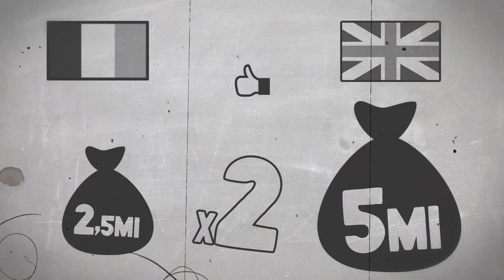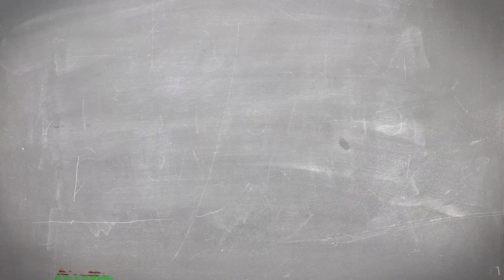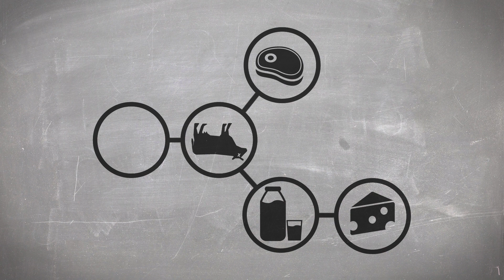Revolução Francesa, Inglaterra e a Independência dos EUA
Nesse episódio a coisa vai ficar realmente feia pra França...
Os anos logo antes da revolução foram muito tensos, conforme a situação se provou insustentável e a fome bateu na porta a grande massa francesa, acuada como um gato, rugiu como leões nunca antes vistos naquele país.

A Revolução Francesa foi um processo histórico intenso e marcante na história da humanidade , entenda porque e como tudo isso aconteceu, aqui, no reVisão.

Curtiu?
Quer comentar?